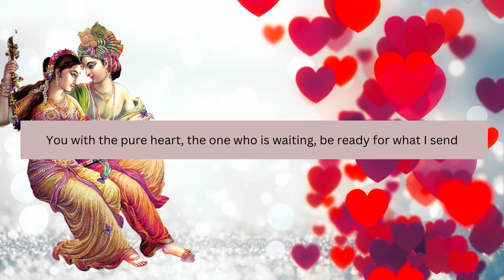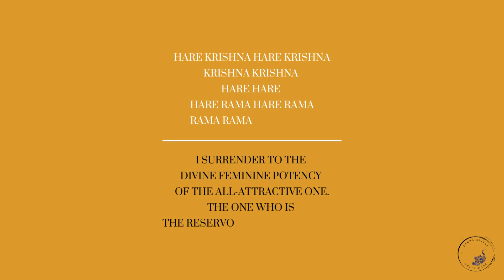Valentines Day Message For You From Krishna 🌹 The One Who Is Waiting Patiently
A message for you this Valentines Day, because Krishna knows you need to hear this.